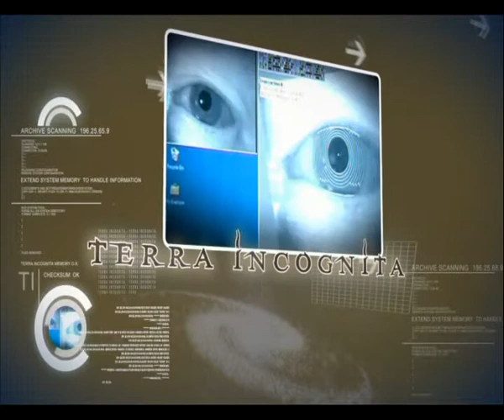TERRA INCOGNITA DOGMA SHOCK GEWRGANTA 23092011 PART10